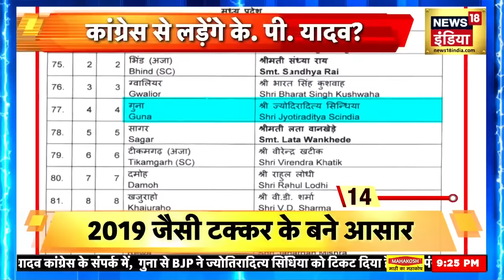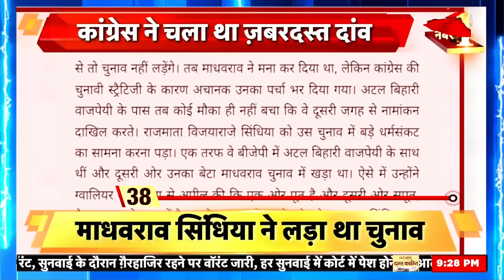Jyotiraditya Scindia को टक्कर देने वाले KP Yadav Congress से लड़ सकते हैं Elections | MP News | BJP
MP News Live : Congress में शामिल होंगे KP Yadav ? Jyotiraditya Scindia के सामने चुनौती ! | Election